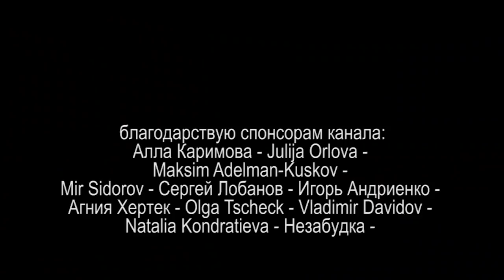ЛИЦО ЛЕЖИТ НА СТОЛЕ или Я НЕ МОГУ ВЕСТИ ПРОЦЕСС 2022.02.09 Сургут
первый экзамен разотождествления человека с именем Дмитрий

на ты или на вы?

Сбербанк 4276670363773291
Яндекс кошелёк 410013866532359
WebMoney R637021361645